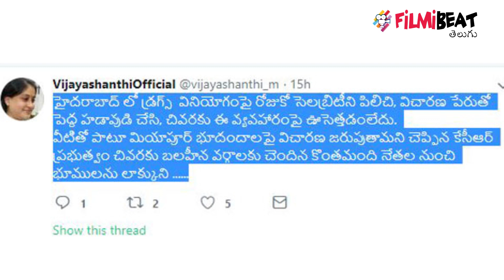Vijayashanthi Dares KCR To Take Back Nagarjuna's Lands First ! || Filmibeat Telugu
Congress leader Vijayashanthi did not take kindly to KCR's announcement that he would reform the revenue department to get rid of the corruption plaguing the department. She questioned she remarked, "During 2014 elections.

లేడీ సూపర్‌స్టార్ విజయశాంతి రాష్ట్ర ప్రభుత్వంపై నిప్పులు చెరిగారు. సీఎం కేసీఆర్‌ను టార్గెట్ చేస్తూ విజయశాంతి ట్విట్టర్‌లో వరుస ట్వీట్లు చేశారు. అక్రమార్కులను తాట వలుస్తామని చెప్పిన ప్రభుత్వం మౌనం దాల్చడం వెనుక అసలు రహస్యం ఏమిటి అని ప్రశ్నించారు. హీరో నాగార్జున, డ్రగ్స్ కేసులో పట్టుబడిన సినీ ప్రముఖులను విజయశాంతి ఈ వివాదంలోకి లాగారు. ట్విట్టర్‌లో ఆమె ఏమన్నారంటే..